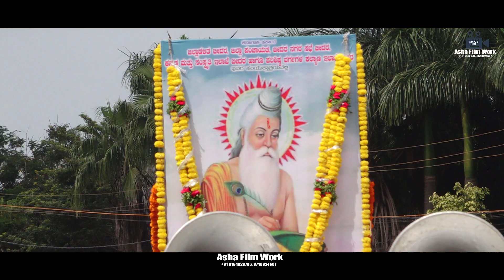Valmiki Jayanti 2022 || Jaganath Jamadar || Mallikarjun Jamadar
Asha Film Work Bidar
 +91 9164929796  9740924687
  All Video Editing & Photography